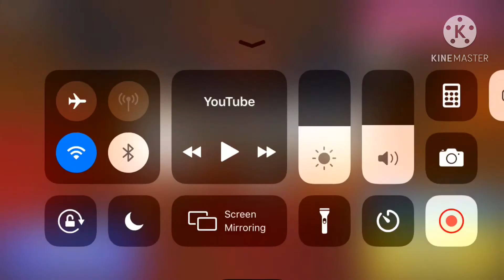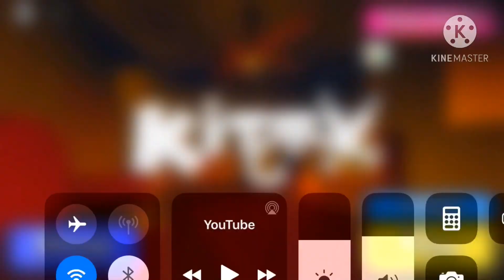Scooby-Doo!! - Roblox Kitty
Scooby-Doo!!